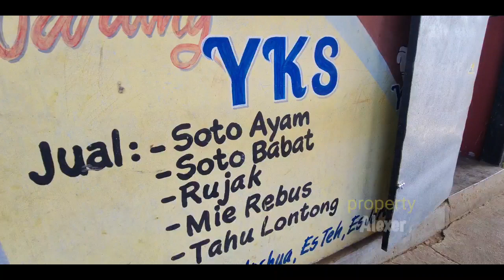Makan RUJAK di WARUNG YKS, Habis GOWES Pagi!!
Jangan Lupa: _
Thankz!!..